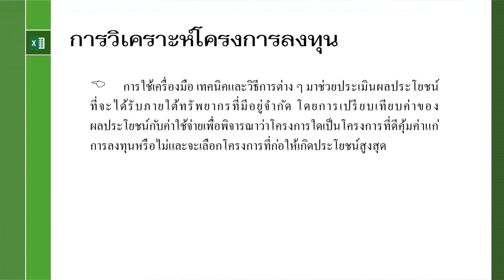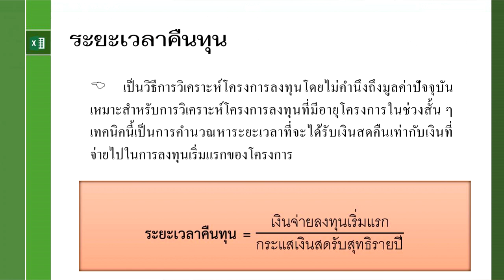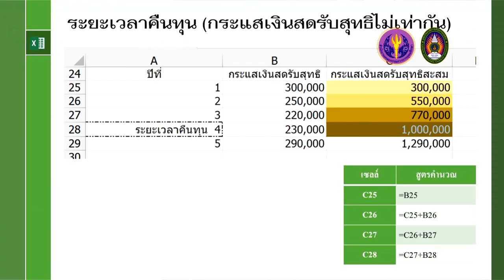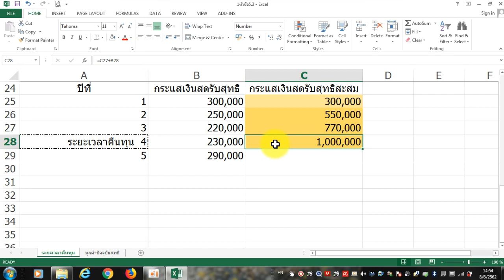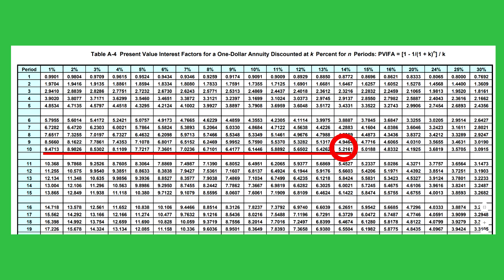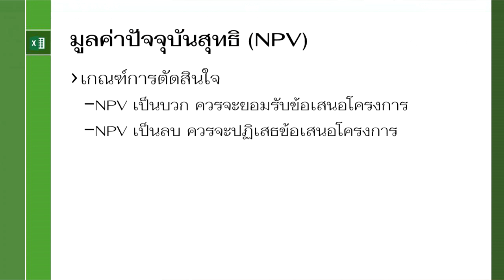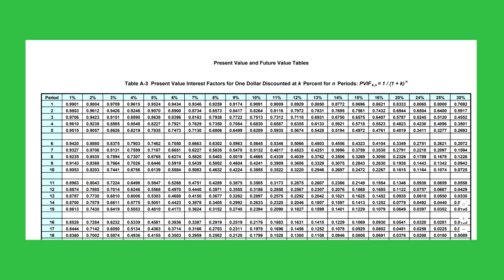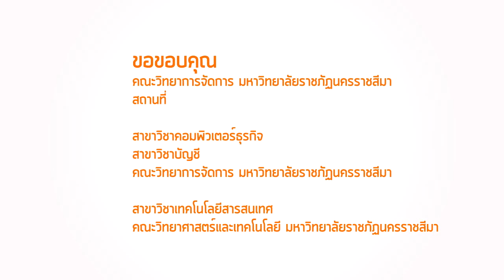NRRU Excel 5.3 (Old)